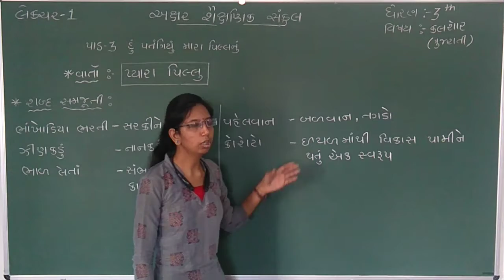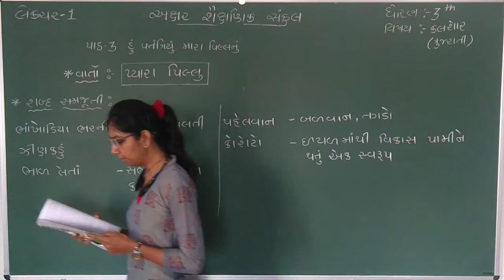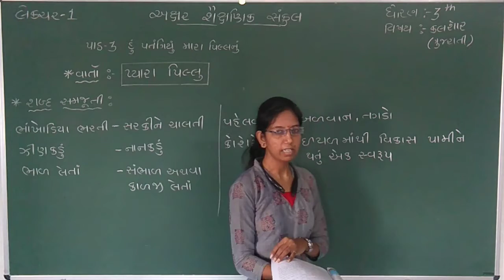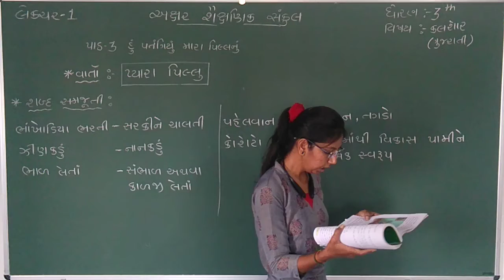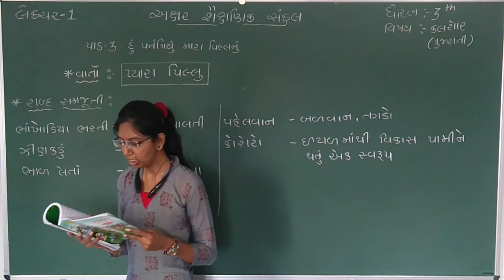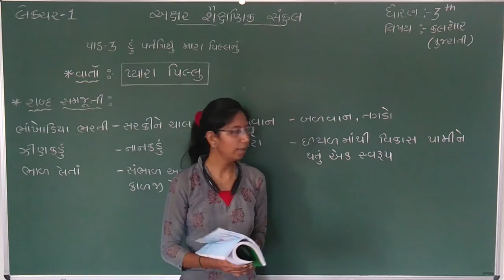Std 3 Klshor Ch3 Lec1 1